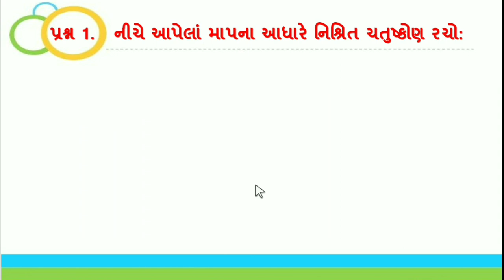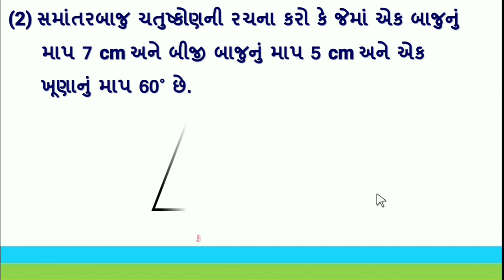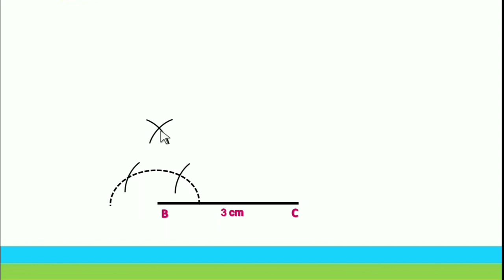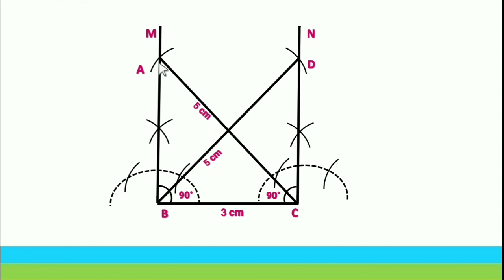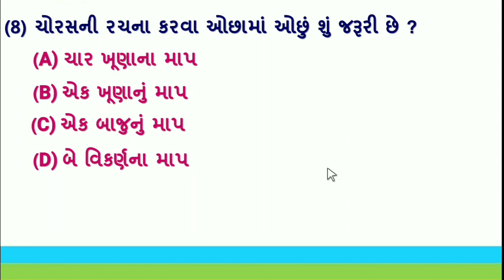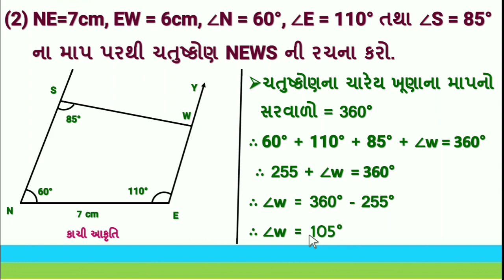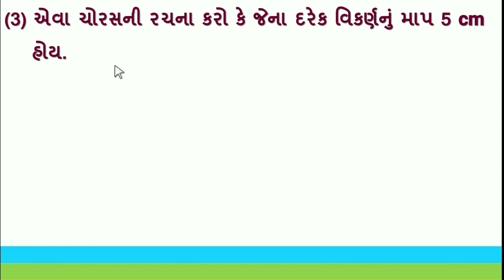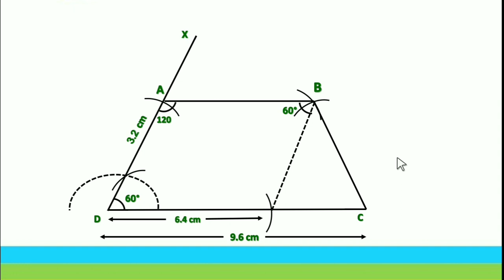dhoran 8 Ganit ch 4 swadhyay pothi | Std 8 Maths swadhyay pothi ch 4 | std 8 ganit swadhya pothi